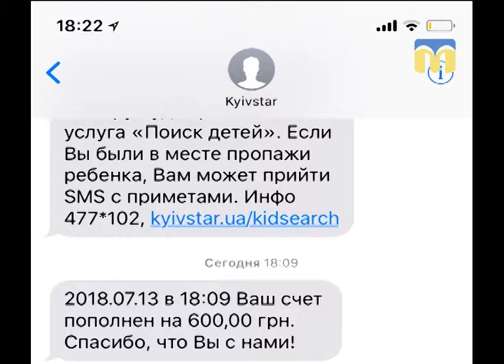18.09.2018. Новий день. Пошук зниклих дітей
Миколаїв приєднався до соціальної ініціативи пошуку безвісти зниклих неповнолітніх.

Гість: Сергій  Демідов, майор поліції.